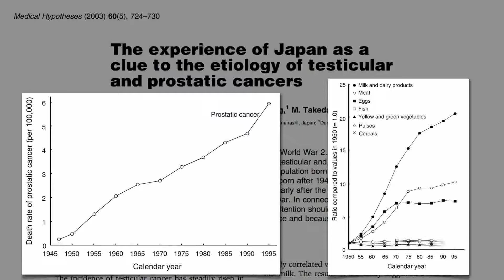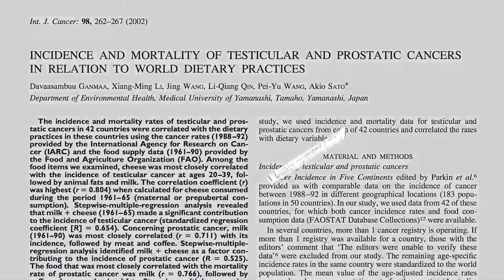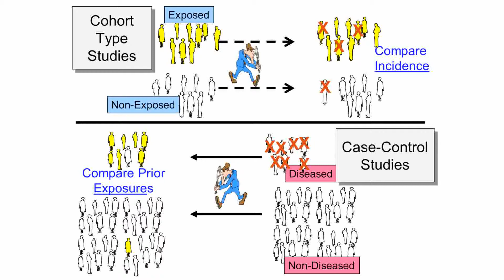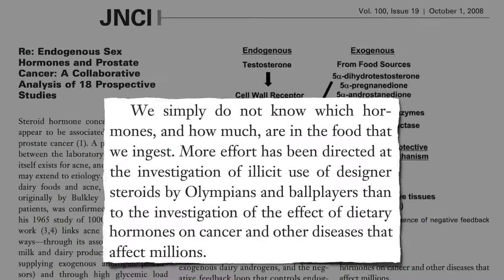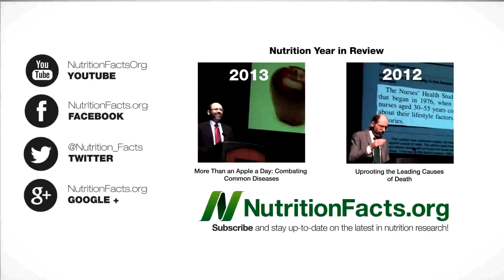Cows Milk vs Almond Milk and Prostate Cancer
So the conclusion is, drop the cows milk.